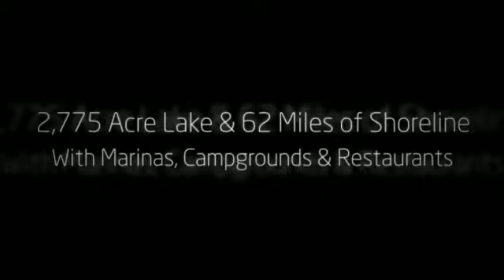Ed West Realty - Lake Burton, GA Real Estate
Ed West Realty - Lake Burton, GA Real Estate & Homes for Sale